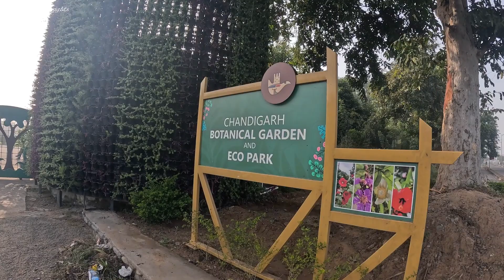Botanical Garden Chandigarh one of the best park in chandigarh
Chandigarh Administration has established a Botanical Garden Chandigarh near Sarangpur village. This garden is spread over 176 acres of land. This is a natural park. There are more than 200 trees here. There are 3 gates to enter this park. The park here is a very beautiful park in itself, you should come here for a walk.

How to Come Botanical Garden Chandigarh:
To come here, you should go straight from PGI to Khuda Lohra to Mullapur Wali Road and go a little further and you will find this park on the left side.

यहाँ आने के लिए आप पी जी आई से सीधे खुदा लोहरा से मुल्लापुर वाली रोड पैर थोड़ा आगे आने पैर लेफ्ट साइड में आपको यह पार्क मिल जायेगा।